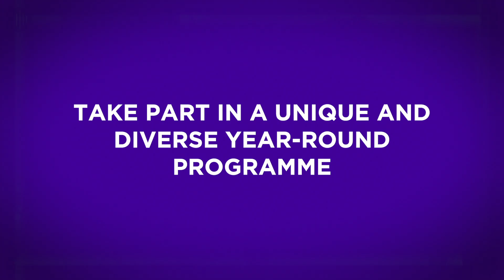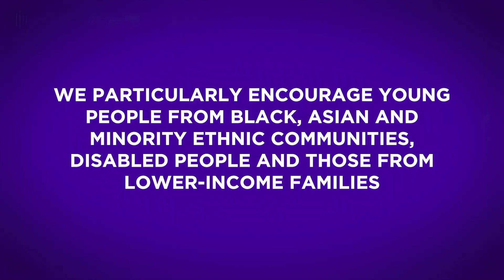NATIONAL YOUTH CHOIR (18-25) AUDITIONS | BOOKING OPEN NOW | WATCH OUR AUDITIONS FILM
We are looking for young people with a passion and gift for singing aged 18-25 to join the NationalYouthChoir, the UK's flagship youth choir which is home to some of the best young singers in the world.